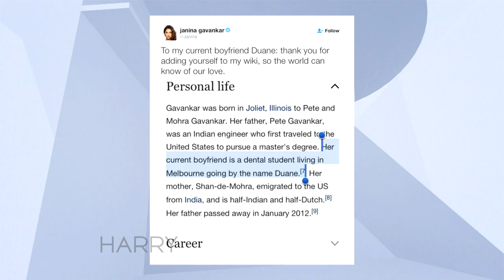Janina Gavankar's Weird Wikipedia Page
According to her Wikipedia page, Janina is dating a guy named Duane.  News to her!